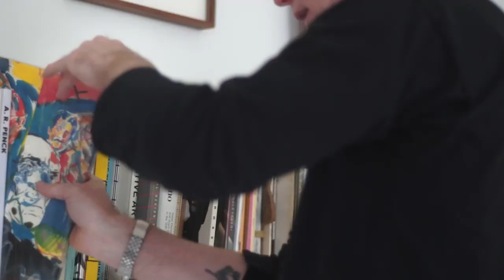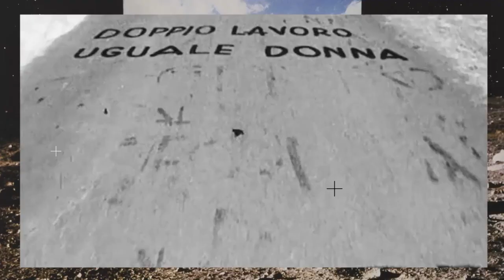TRAILER SuperDesign Italian Radical Design 1965 1975